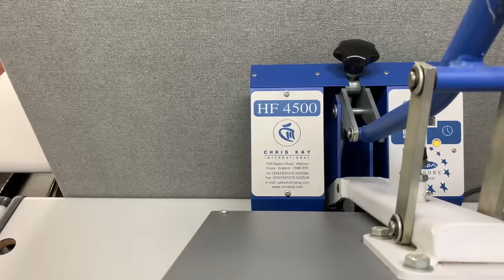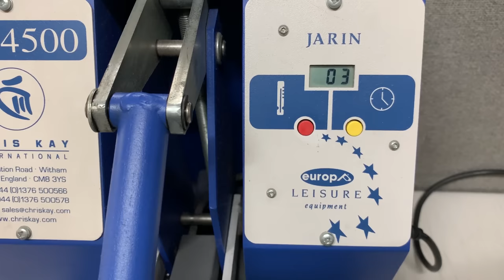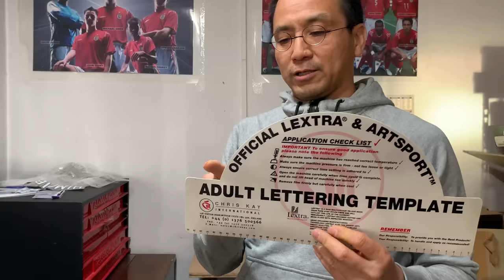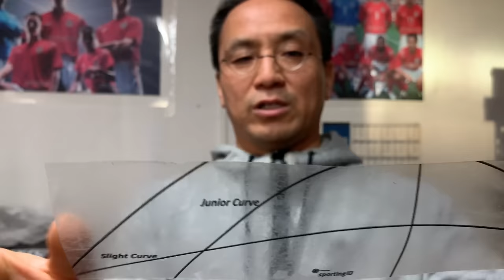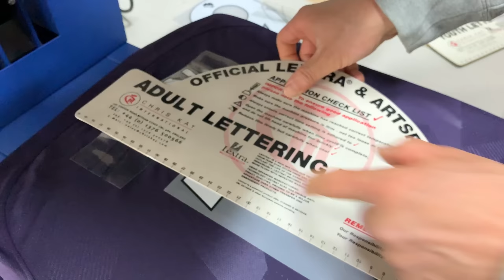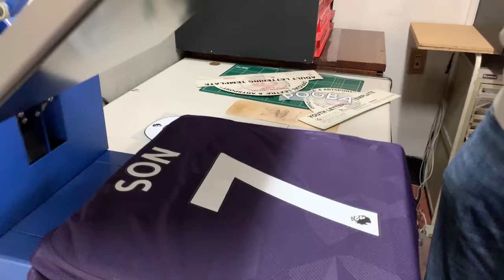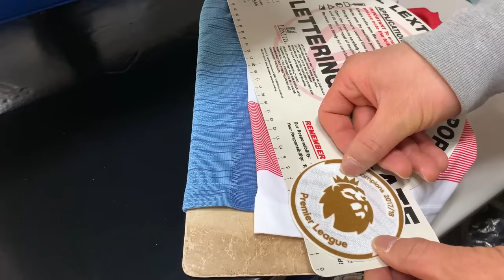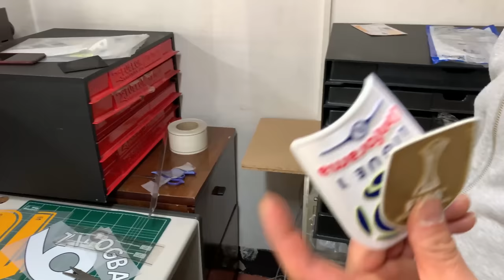레플리카 프린팅 작업의 모든것 -Vol.2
레플리카 프린팅 작업과 관련된 모든것을 알려드립니다.!